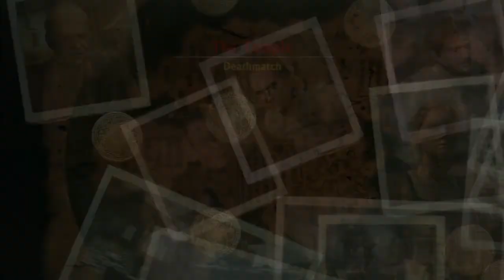Uncharted 2 - Deathmatch - The Temple 21-11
Played on December 25, 2014